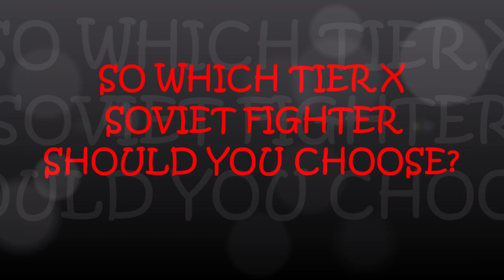World of Warplanes 2.0.6.1 | Tier X Soviet Fighters MIG-15bis & La-15.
Akirishin’s build/MIG-15’s specifications:  0:37
Akirishin’s build/La-15’s specifications:  10:27
Which Tier X Soviet fighter to choose:  12:13
MIG-15 combat begins:  16:54
La-15 combat begins:  26:46

Greetings and salutations, this is Akirishin.  I hope you enjoy this video as I talk you through my builds and strategies for the Tier X Mikoyan-Gurevich MiG-15bis and the Lavochkin La-15 Soviet Fighters.  I will answer the question as to which Tier X Soviet fighter you should choose and, of course, I will feature some PVP so that you can see both fighters in action.

Also, if you enjoyed this video your thumbs up let me know you liked it and is greatly appreciated!